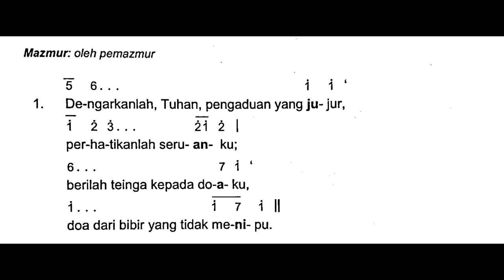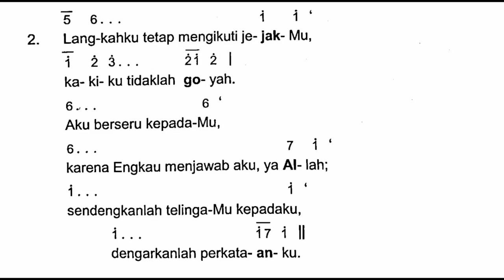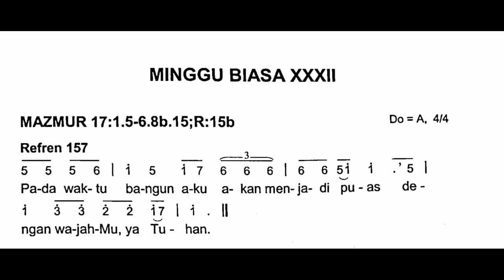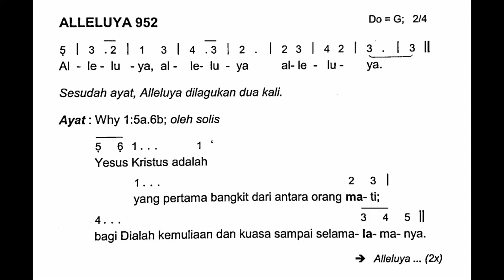[Edisi Baru] Minggu, 6 November 2022 - MINGGU BIASA XXXII (Tiga Puluh Dua) - Mazmur Tanggapan